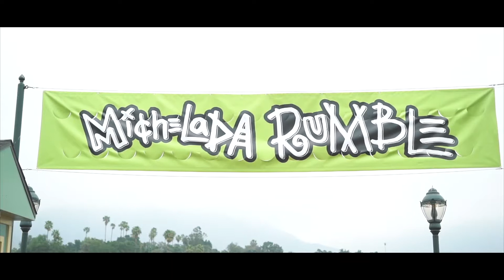Michelada Rumble '18 - Santa Anita Park Arcadia, CA - Suavecito Pomade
This year's Michelada Rumble was a blast. We had Barbers cutting out of the Air-Stream, Michelada Mix vendors, Lucha Libre and none other than Warren G! Video by @jeremy.filmsmore.